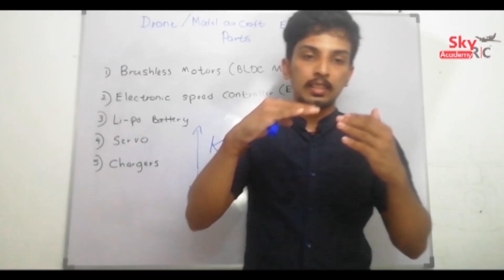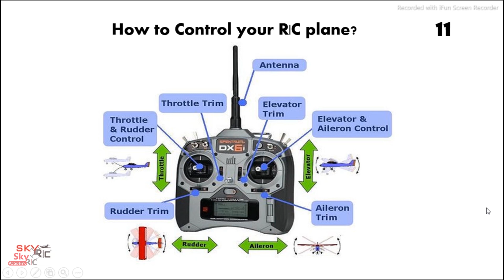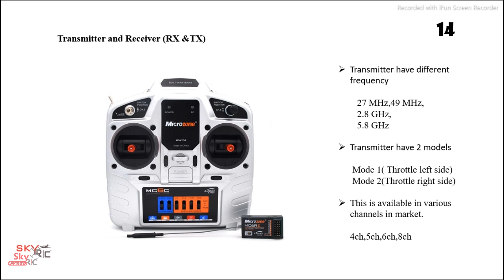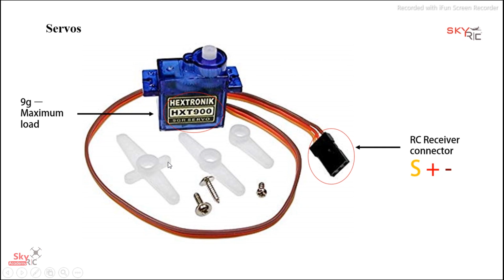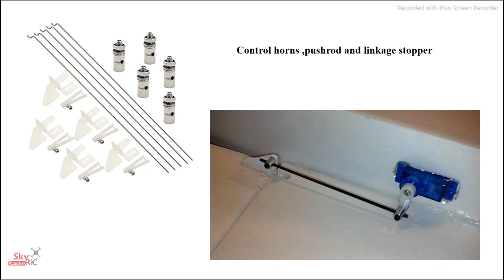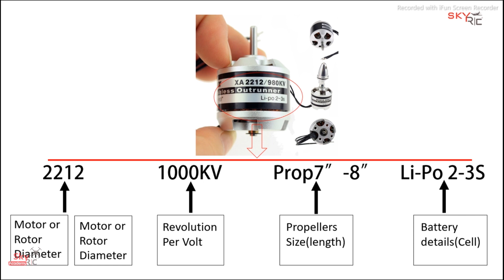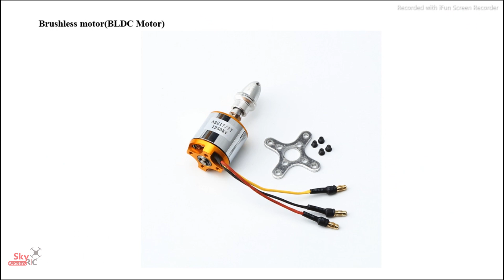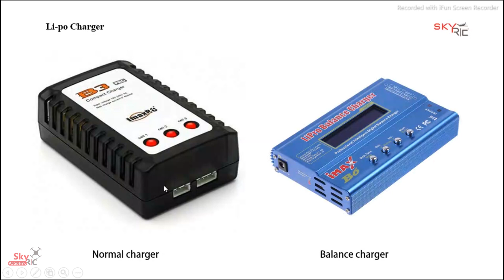දුරස්ථ පාලක ගුවන් යානයක තිබෙන කොටස් | Drone school Lesson 3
දුරස්ථ පාලක ගුවන් යානයක තිබෙන කොටස් | Drone school Part 3 | RC Plane Parts

R/C plane parts
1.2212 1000kv-1700kv Brush less  Motor
2.25A-30A esc
3.1045 Propellers
4.800mah-1300mah 3s Li-Po Battery
5.Transmitter and receiver 4ch or 6ch
6. 3 9g Servos
7.Control Horns and Pushrods